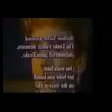Dark Mansions 1986 ✰ Hallmark Movies 2016 ♥ Hallmark Christmas Movies